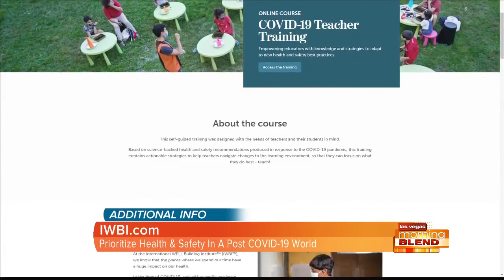Covid-19 Teacher Training Program